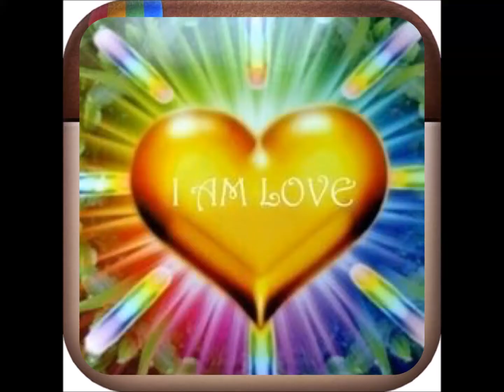I SEE LOVELOVELOVELOVELOVELOVELOVELOVELOVELOVELOVELOVELOVELOVELOVELOVELOVELOVELOVELOVELOVELOVELOVELO